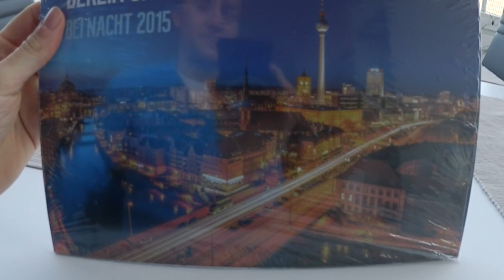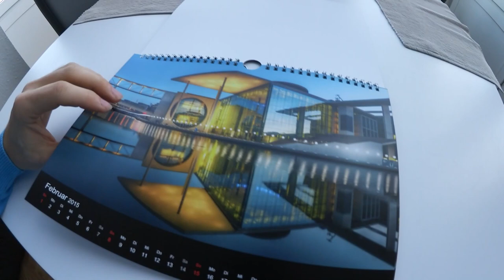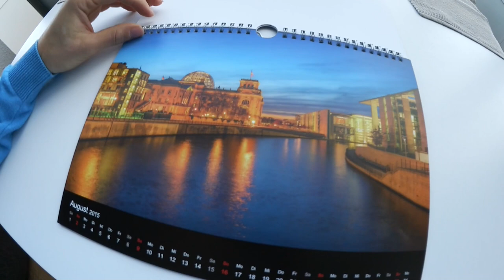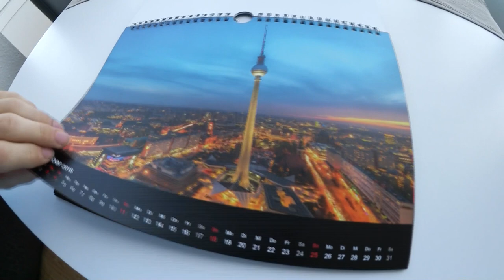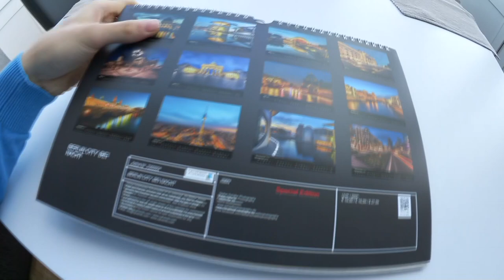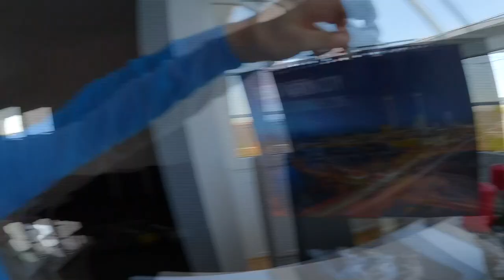BERLIN BEI NACHT KALENDER jetzt erhältlich! | Stefan Schäfer Photography